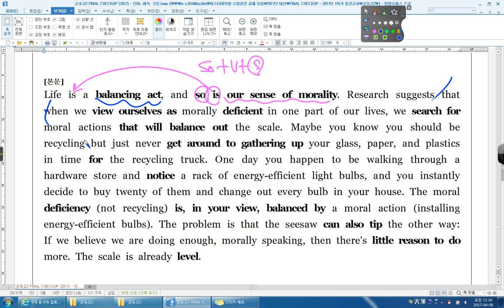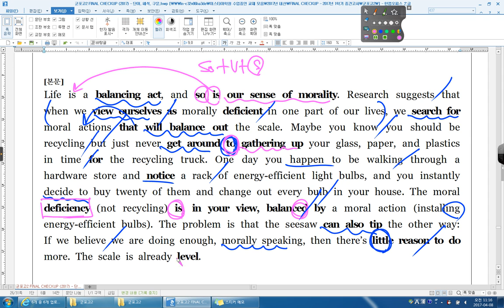2016 09 고2 32번